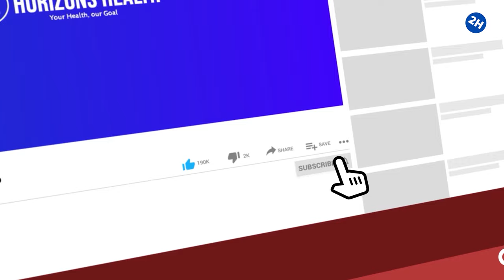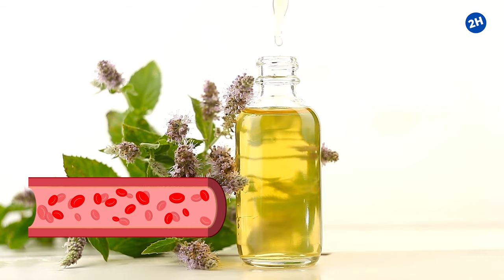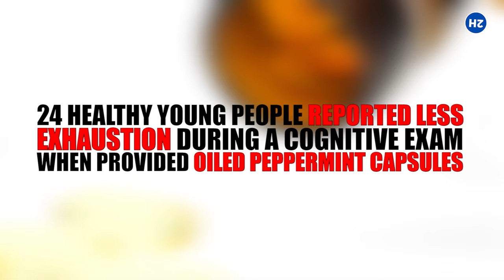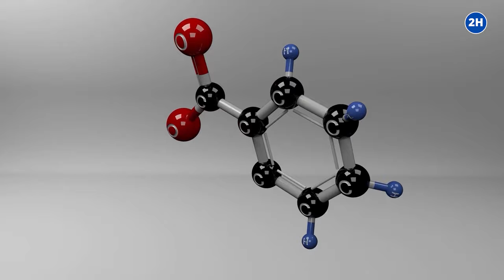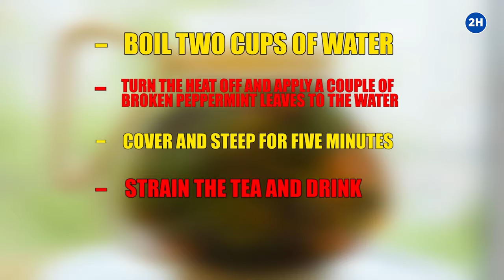PEPPERMINT TEA BENEFITS - 12 Reasons to Start Drinking Peppermint Tea!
Let's talk about peppermint tea benefits and the reasons why you should start drinking peppermint tea. In this video, we will share with you the 12 reasons to start drinking peppermint tea in other words the amazing health benefits of peppermint tea.

Peppermint tea is made by infusing peppermint leaves in hot water. Drinking peppermint tea every day can help you fight the symptoms of some respiratory sicknesses.

TIMESTAMPS:
Intro: 0:00
Ease Digestive Upsets: 0:52
Relieve Tension Headaches and Migraines: 1:55
Freshen Your Breath: 2:24
May Relieve Clogged Sinuses: 3:03
May Improve Energy: 3:47
May Help Relieve Menstrual Cramps: 4:19
May Fight Bacterial Infections: 4:51
May Improve Your Sleep: 5:34
May Aid Weight Loss: 6:03
May Improve Seasonal Allergies: 6:32
May Improve Concentration: 7:12
Easy to Add to Your Diet: 7:47